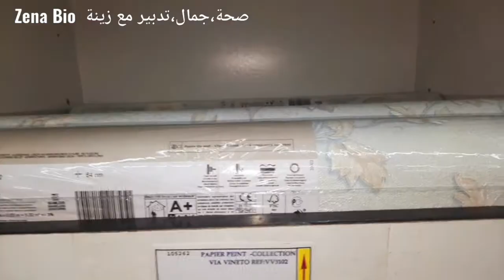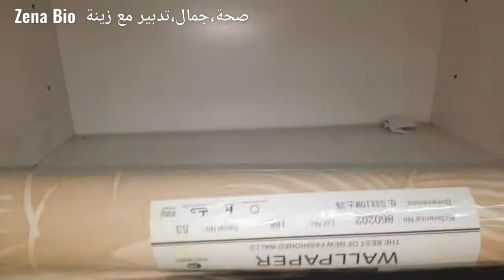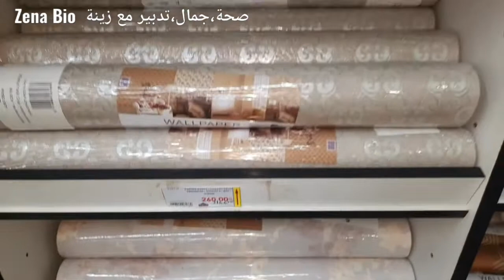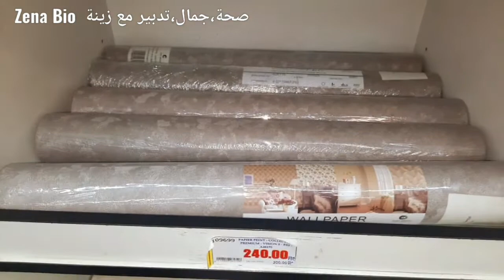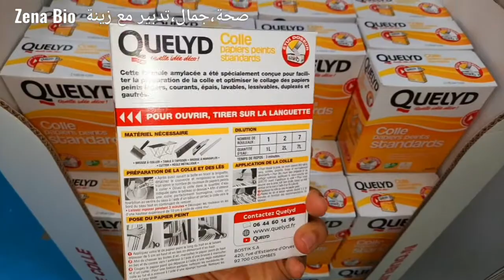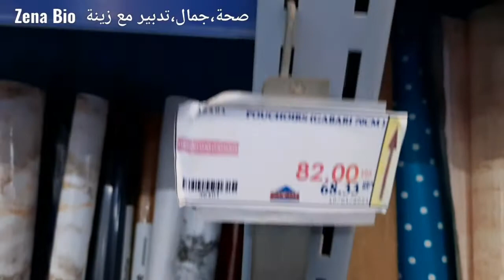اجيو تتعرفو على انواع الورق الاصق قبل متشريوه مع اللصاق الخاصة بكل نوع واختلافها مع الاثمنة